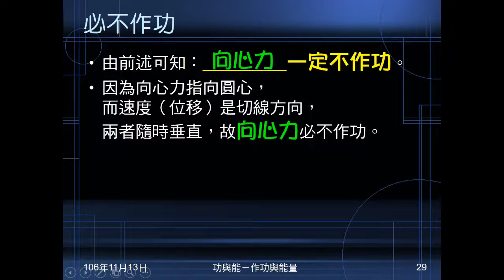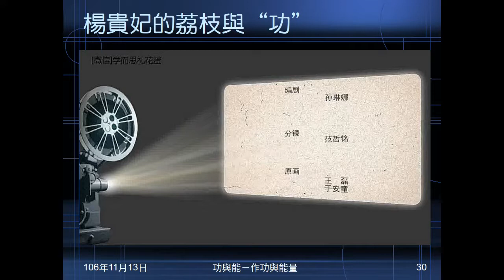106學年國三理化＿功與能07：禮花蛋影片 楊貴妃的荔枝與功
播放禮花蛋影片，由楊貴妃取荔枝說明作功條件。